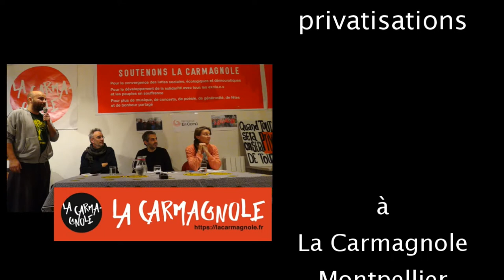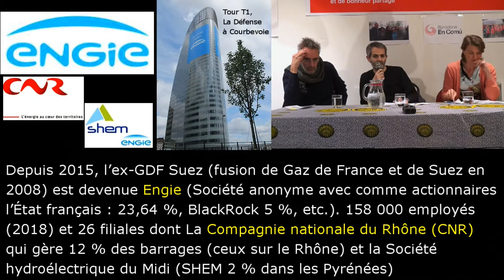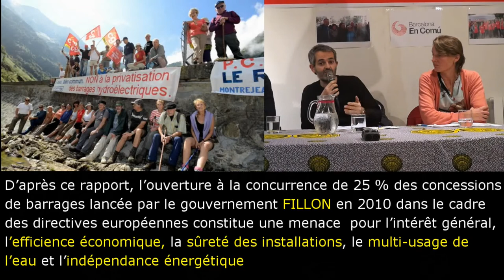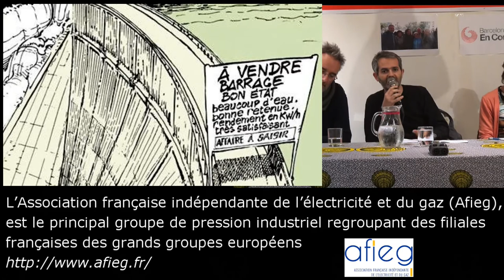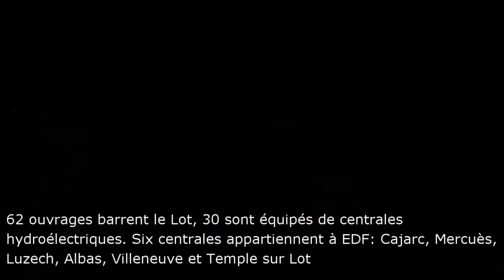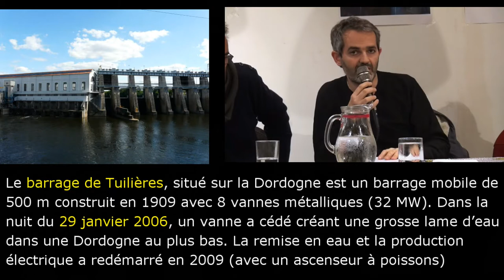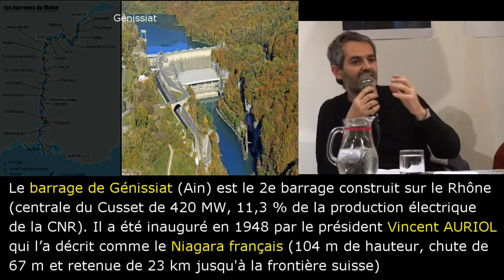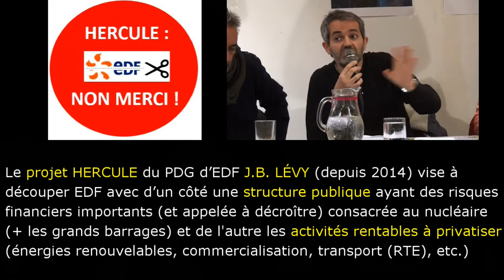Faisons barrage aux privatisations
Extrait de la Conférence organisée par les Amis du Monde diplomatique (AMD 34) à Montpellier le 27 novembre 2019 à la Carmagnole, lieu coopératif d'échange, de culture et de mobilisations alternatives avec David GARCIA, journaliste auteur d’une enquête dans le Monde diplomatique de juin 2019 publiée dans le dossier Privatisations, l’acharnement (Pp. 13-17) : Les barrages hydroélectriques dans le viseur de Bruxelles
David GARCIA était accompagné de Christelle PEYBERNES du syndicat CGT Mines-énergie et Philippe ANDRÉ de Solidaire Sud Énergie, syndicat qui a publié un rapport le 16 mai 2018 sur la remise en jeu des concessions des barrages hydro-électriques (160 p.) pour les députés Marie-Noëlle BATTISTEL (PS Isère), Delphine BATHO (Génération écologie), Jean-Charles COLAS-ROY (LREM) et Loïc PRUD’HOMME (France Insoumise). D’après ce rapport, l’ouverture à la concurrence de 25% des concessions hydrauliques lancée par le gouvernement FILLON en 2010 dans le cadre des directives européennes constitue une menace sérieuse pour l’intérêt général, l’efficience économique, la sûreté des installations, le multi-usage de l’eau et l’indépendance énergétique
Cela fait plus de 10 ans que l’ancienne commissaire européenne à la concurrence Margrethe VESTAGER (devenue vice-Présidente de la Commission) fait pression sur Paris pour en finir avec la gestion publique du secteur hydroélectrique (de l'EDF du ministre communiste Marcel PAUL) conformément à la politique des gouvernements français, depuis MITTERRAND en 1984, de libéralisation des services publics et de mise en concurrence entre EDF et les producteurs et distributeurs d'électricité du Monde entier.
La majorité des 2 300 barrages est propriété publique avec des concessions de longue durée à EDF (85 % des 433 concessions du pays), à la Compagnie Nationale du Rhône-Engie et la Société Hydro-Electrique du Midi (SHEM). Avec E. MACRON, les 150 plus grands barrages (plus de 20 m de haut) devraient être privatisés d’ici 2022, à la fin de leur concession à EDF (et tous les barrages d’ici 2050).
Mais un projet contradictoire gouvernemental (projet Hercule du PDG d’EDF-SA, J.-B LÉVY) serait de couper EDF-SA en 2 entités, la verte et la bleue  avec privatisation des activités lucratives d’EDF-SA (EDF-SA vert) et renationalisation d'EDF-SA en conservant dans le domaine public les activités coûteuses et non rentables, le nucléaire avec la construction de 6 nouveaux EPR simplifiés et les barrages (EDF bleu).
Remarque : la France est le seul pays d’Europe auquel on ait demandé la privatisation des barrages. En Allemagne par exemple, les concessions ont été déléguées aux Landers et en Slovénie l’hydraulique a été constitutionnalisé dans un grand service public de l’eau. Ailleurs, en Norvège, qui tire 99 % de son électricité des barrages les licences hydrauliques ne sont ouvertes qu’à des opérateurs publics.
Film réalisé par Serge Tostain des AMD 34. Décembre 2019